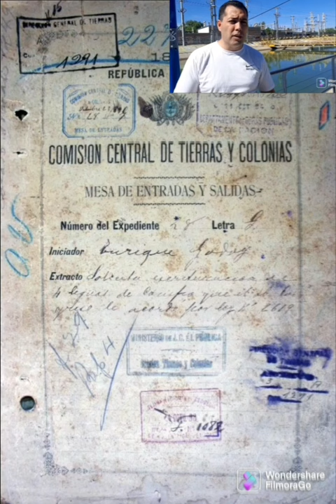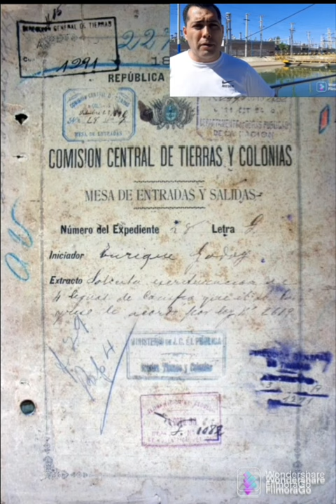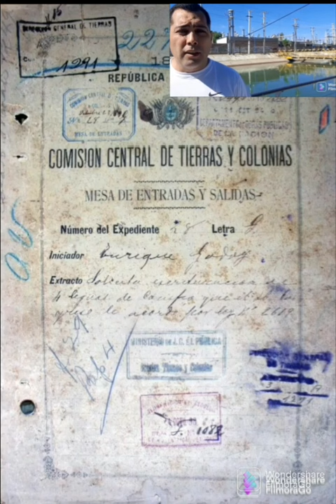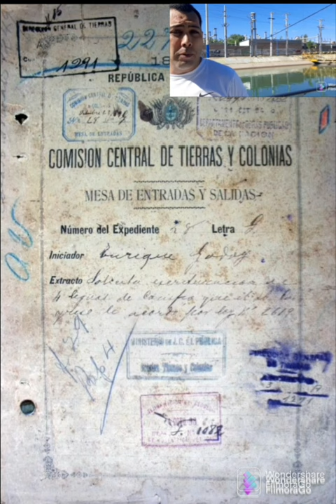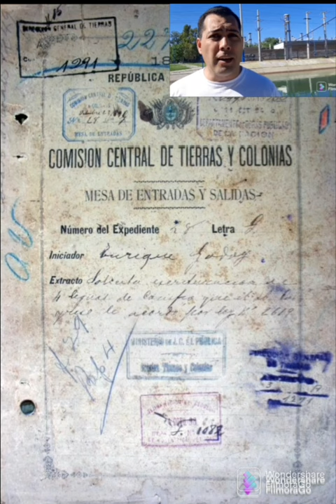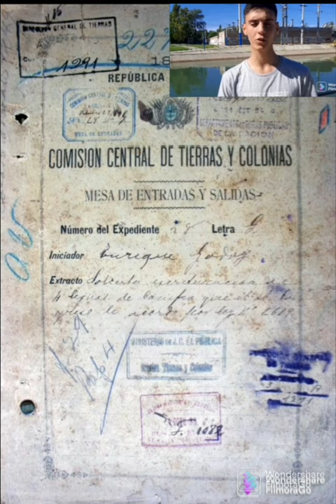Historia del canal principal de riego del alto valle.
Video grabado en el canal principal de la ciudad de General Roca y las imagenes fuero extraidas del Museo Vintter de Stefenelli.
Actividad realizada por estudiantes del IFDC.